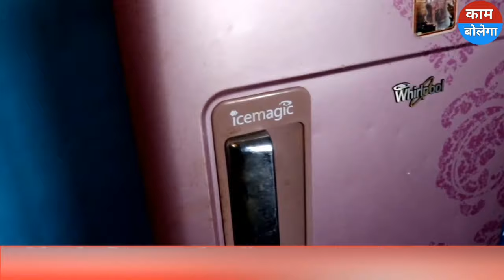Fridge ka compressor chal raha hai lekin thanda kyo Nahin ho raha kaise theek Karen kya hai problem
Fridge ka compressor chal raha hai lekin thanda Nahin ho raha kaise theek Karen kya hai problem fridge ko light jal Raha Hai cooling nahin karta refrigerator compressor running but not cooling how to problems
फ्रिज ठंडा नहीं हो रहा है तो क्या करें क्यों नहीं करता फ्रिज ठंडा इसके बारे में हमने सिंपल और आसान वीडियो में बताया है वीडियो अच्छी लगी लाइक जरूर कीजिएगा

फ्रिज की और वीडियो देखने के लिए नीचे क्लिक करें

फ्रिज कूलिंग नहीं करता है तो चोकिंग है या नहीं या गैस लीक हो गई पहचानने का तरीका

फ्रिज का बटन अंदर दब गया है बाहर नहीं निकल रहा है तो ठीक करने का तरीका

फ्रिज को एक जगह से दूसरी जगह ले जाने के बाद ठंडा नहीं करता इस तरह से चेक करें

                      Buy online product
Refrigerator Thermostat